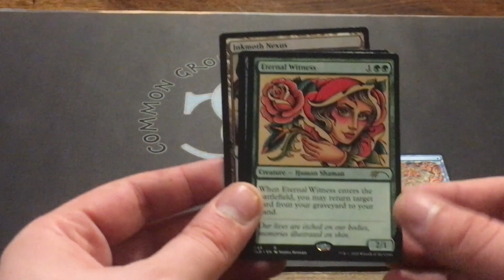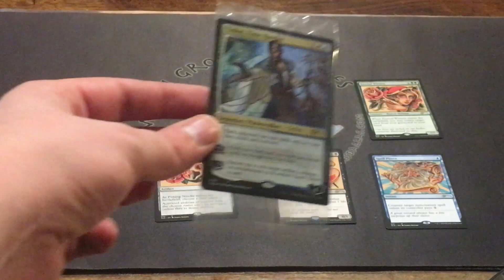FULL SLEEVES SECRET LAIR SUMMER SERIES DROP MTG MAGIC THE GATHERING TATTOOS BLOOD ARTIST INKMOTH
I recorded a video for each of the 5 summer drops.